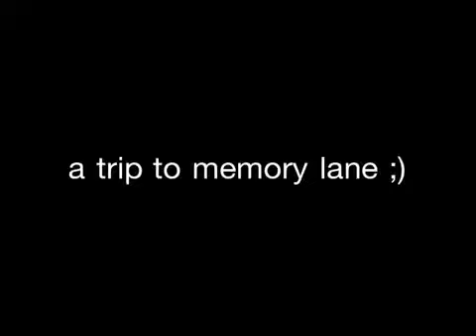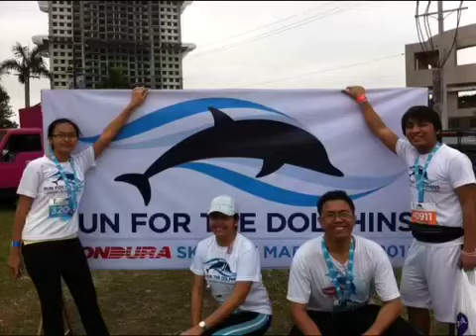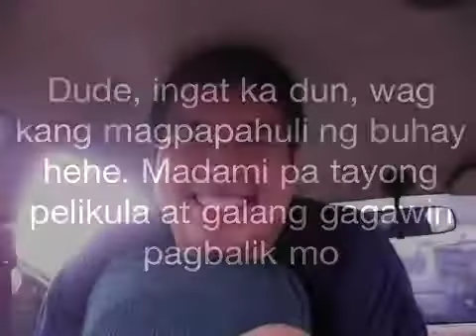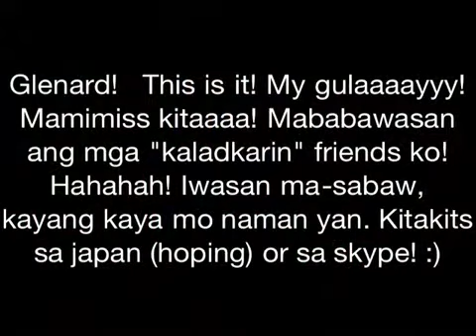Yow Glen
Send off msg from Kamote peeps